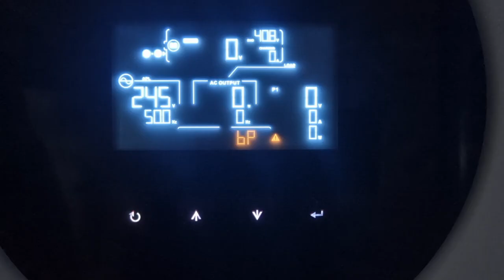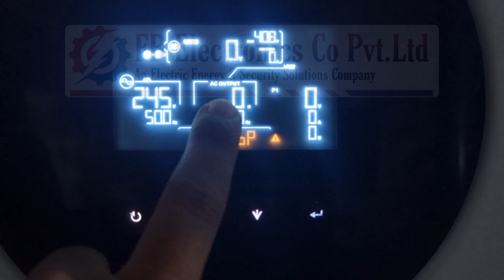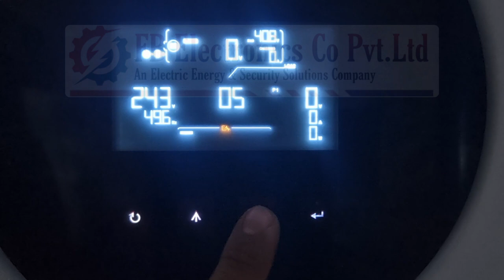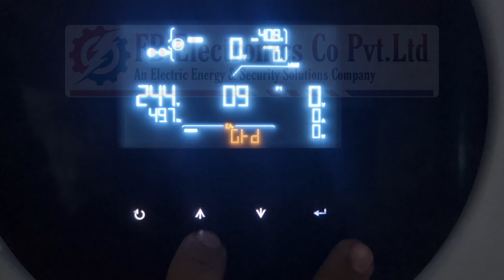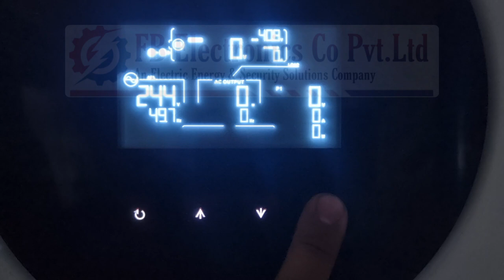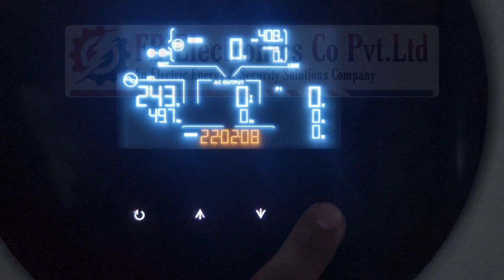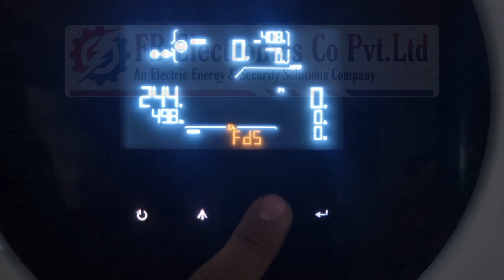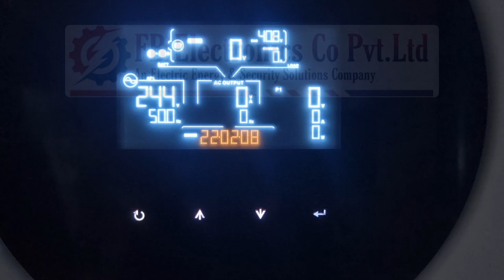SolarMax Orien Series Inverters Setting | Touch Display Setting | Complete Detail Setting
SolarMax Orien Series Inverters Setting | Orien Series Touch Display Settings | Complete Details

♧SolarMax Orien Series Hybrid Inverters
•Orien Pv6kw+ 48v Battery
•Orien Pv8kw+ 48v Battery
•Orien Pv11kw+ 48v Battery